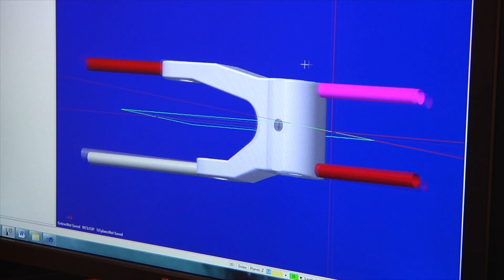What is Mechanical Engineering?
Mechanical Engineering is one of our largest, and most diverse majors, as it opens up limitless possibilities and career options. Take a listen to what some of our ME students have to say!